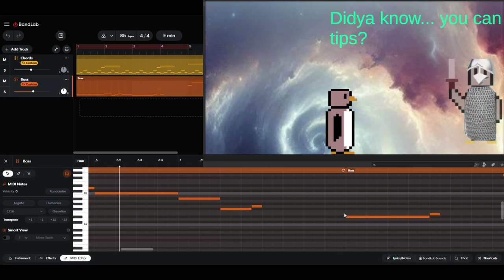Kenos - Tower Of Penguinaria OST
This is the song Kenos from The Tower Of Penguinaria OST. It may go through changes in the future but it is what will be in the demo version of the game coming out to Itch (and maybe Steam) in the near future! Kenos is a realm between life and death which represents an empty plane and vessel for future runs (similar to the translation of Kenos)